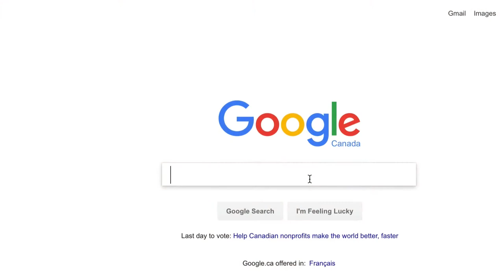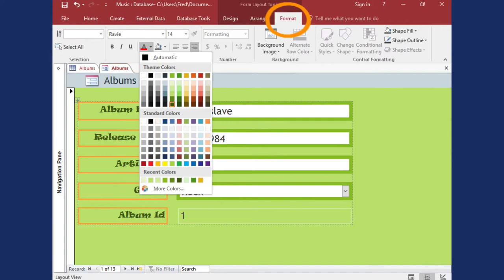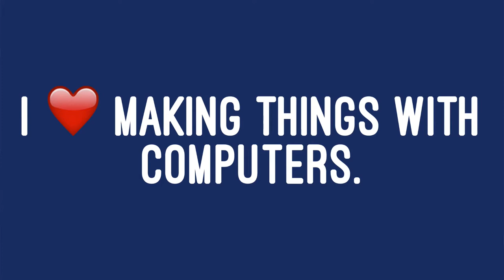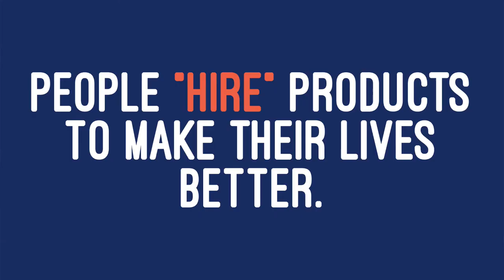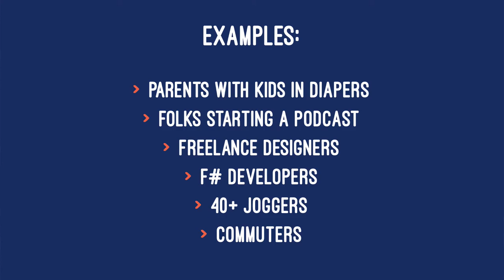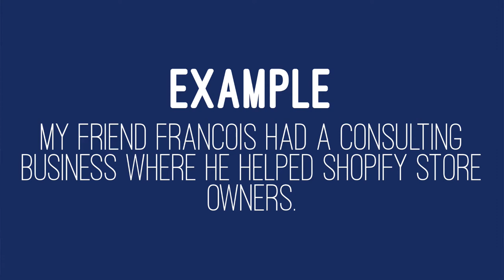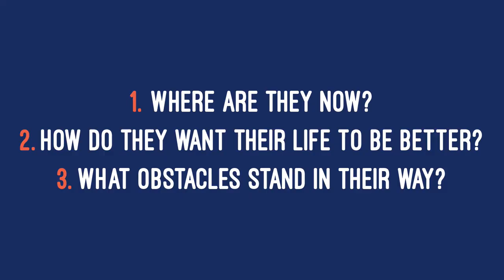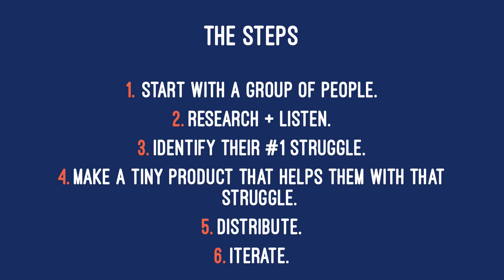Build without code – Justin Jackson's product talk at Protohack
Do you need to know how to program to build an app? A digital product? A SaaS?

I answered these questions in my talk at Kamloop's Protohack event.

This is the first half of my talk.